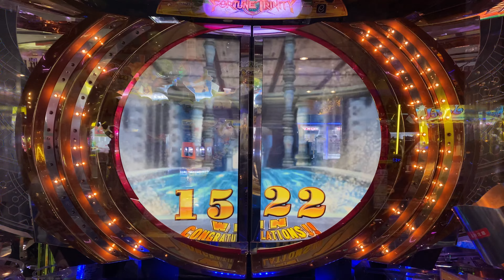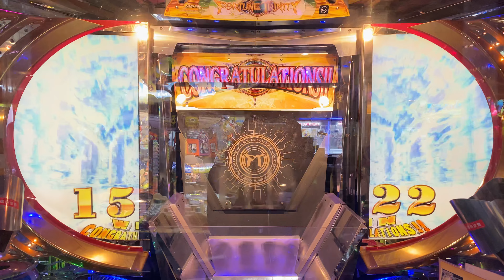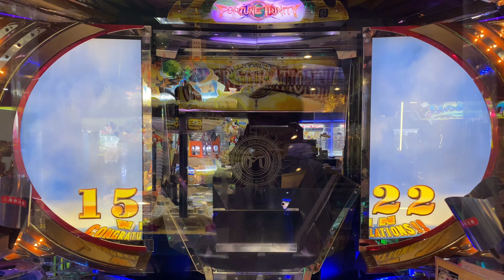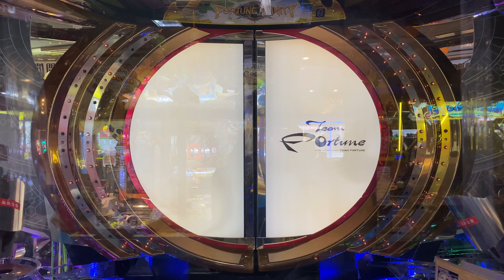AQUA JACKPOT - FORTUNE TRINITY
初代フォーチュントリニティのアクアジャックポット演出です。
他のステーションでは撮れなかったので反射はご勘弁を…。